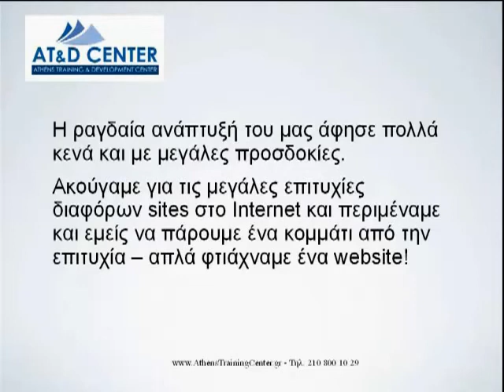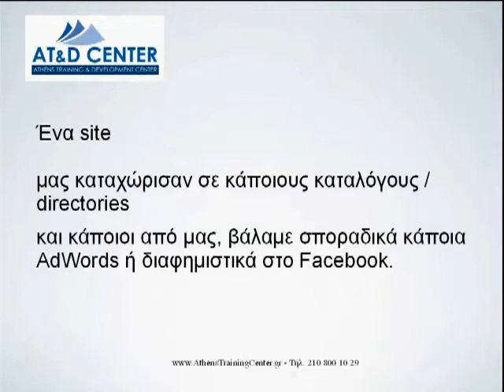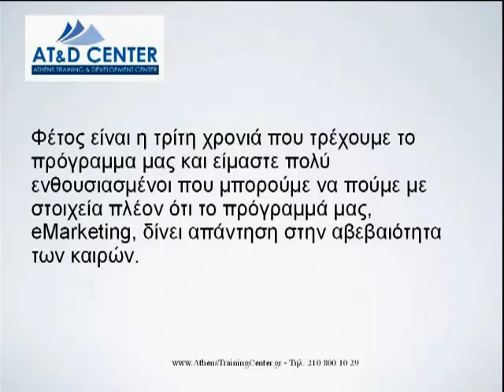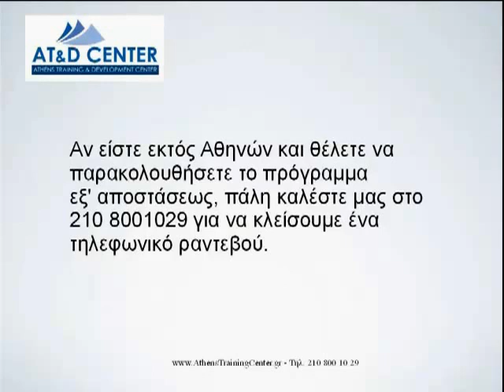Internet Marketing σπουδές και επάγγελμα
Tel. 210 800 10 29 Το Athens Training & Development Center πάει να καλύψει αυτό το κενό, σπουδές και επάγγελμα, με το πρόγραμμα eMarketing. To eMarketing, Web Marketing ή Internet Marketing είναι μια νέα ειδικότητα με μεγάλη ζήτηση.